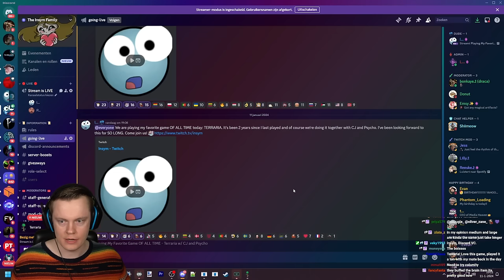Insym Plays the Best Game Ever Made (Terraria Part 1) - Livestream from 11/1/2024